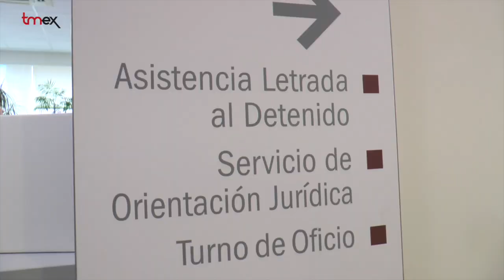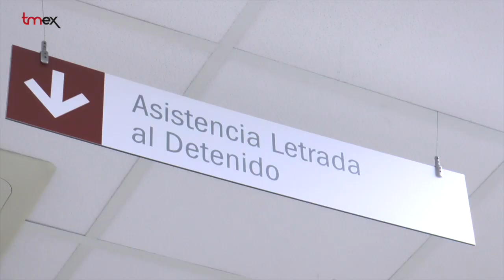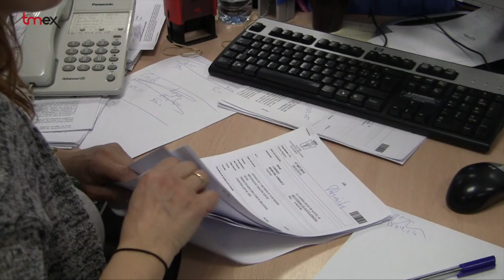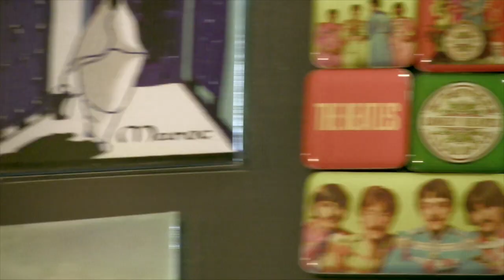Los abogados madrileños se plantan ante la Comunidad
Los Colegios de Abogados de Madrid y Alcalá de Henares han acordado en sus juntas de gobierno que sólo prestarán estrictamente lo que establece la Ley en el Servicio de Justicia Gratuita. Atenderán en la guardia de asistencia letrada de 24 horas a los detenidos, a las víctimas de violencia de género y de trata. Estas medidas se aplicarán a partir del próximo lunes día 9  de marzo y hasta el viernes 17 de abril

Tampoco prestarán el plus que venían dando en las consultas de orientación jurídica y sólo tramitarán los expedientes de solicitud de abogado del turno de oficio y procurador que tengan toda la información completa, así lo ha anunciado la Decana del Colegio de la capital, Sonia Gumpert.

Adoptan esta decisión tras no llegar a ningún acuerdo con la Comunidad de Madrid en las negociaciones que habían iniciado para mejorar la retribución del  Servicio de Justicia Gratuita, tanto a los abogados como a los Colegios.

Sonia Gumpert denuncia que la Comunidad no paga la orientación jurídica y no cubre el coste real del turno de oficio y la tramitación de los expedientes de justicia gratuita y que son los propios colegiados, con sus cuotas, quienes lo financian parcialmente.

Le pedían a la Comunidad que recuperará el 20 por ciento del baremo en la retribución del turno de oficio que bajó unilateralmente en 2012 y que lo ajustará a los trabajos que realizan los letrados. La Comunidad ha calificado de excesiva la petición e inasumible en estos momentos.

Los abogados no descartan realizar movilizaciones en los próximos días y manifiestan su disposición a volver a la mesa de negociación si la Comunidad reconsidera su negativa.